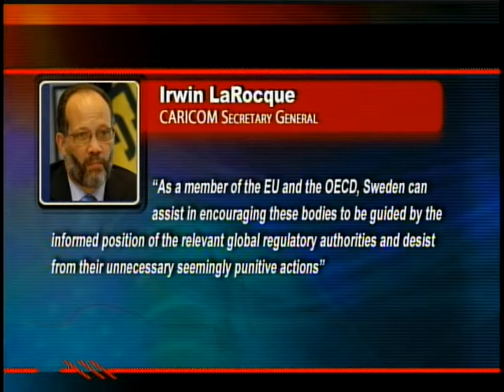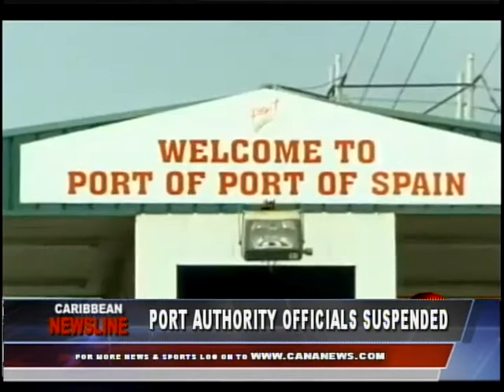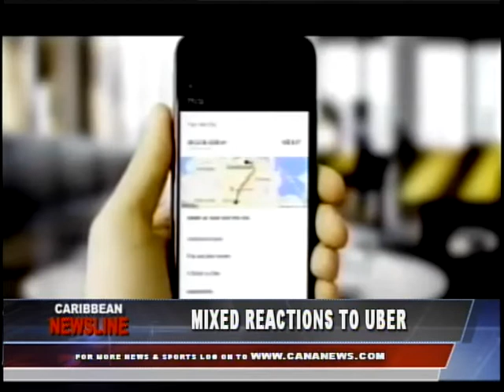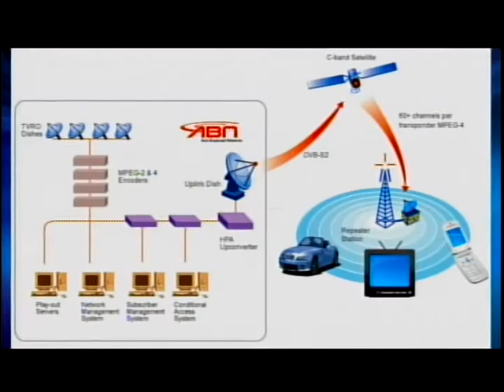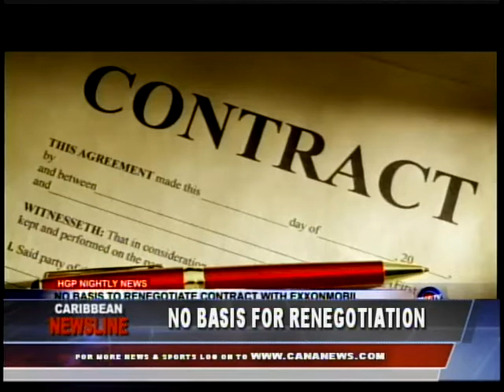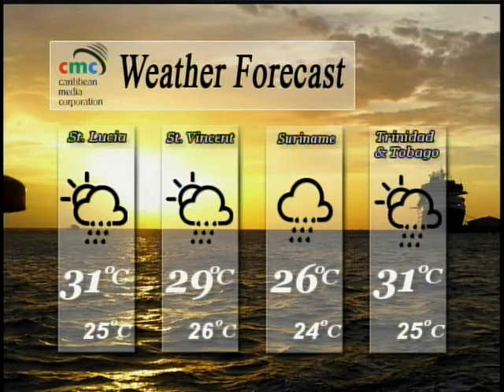Caribbean Newsline Aug 17 2017